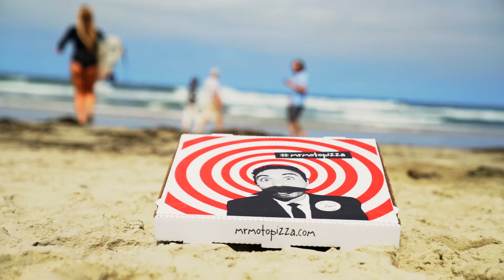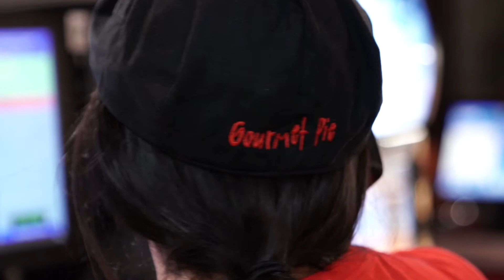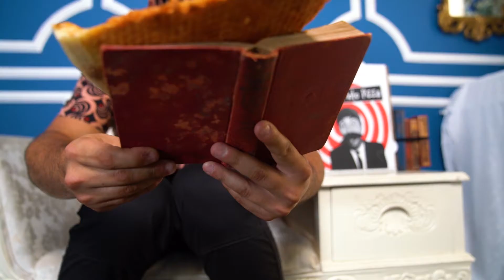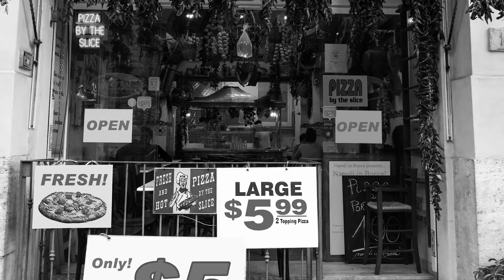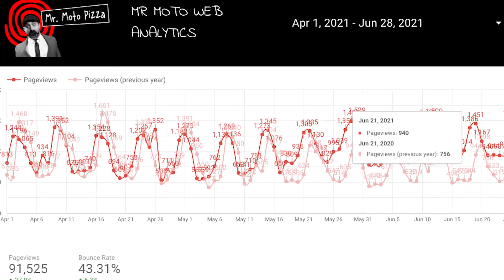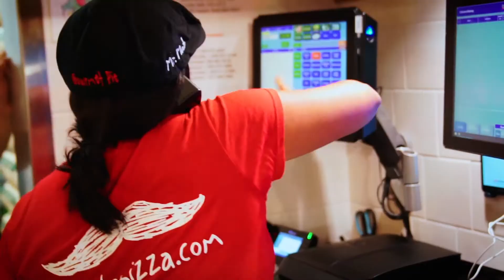Moto Franchise - 2021